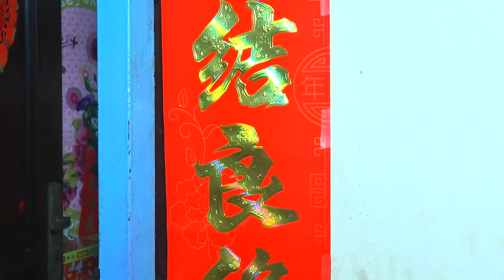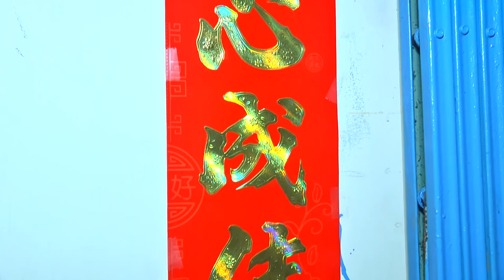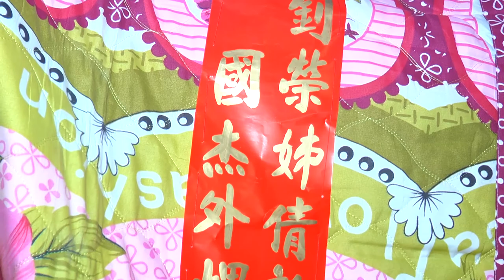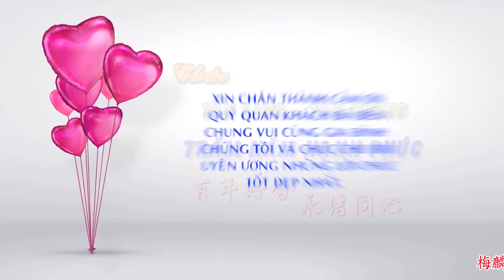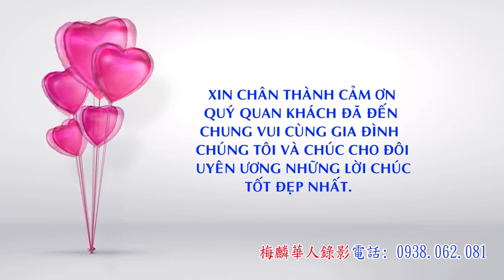Đám Cưới Truyền Thống Hoa Việt Lễ thành hôn - Quốc Dũng & Kiều Trang 楊國杰先生- 潘氏喬莊小姐 - 新婚之喜 . lqpfc168